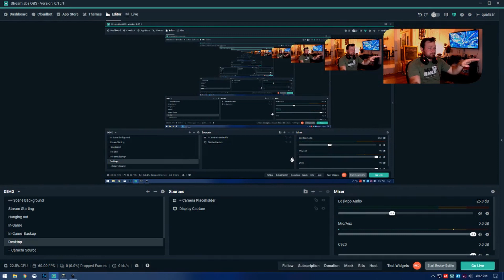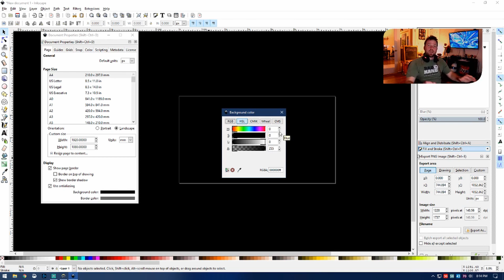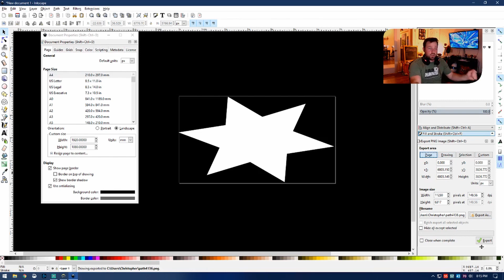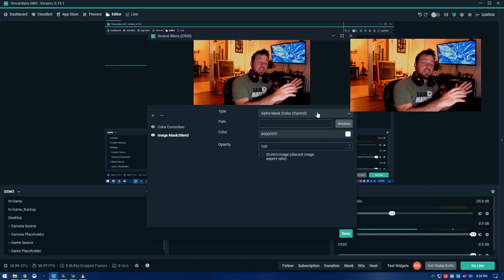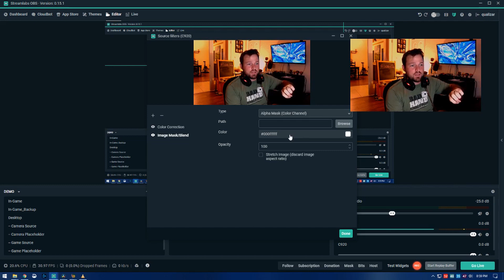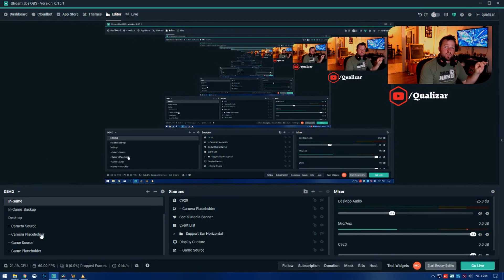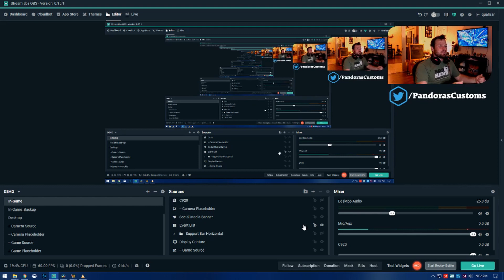Streaming Tips: Camera Blend / Mask Tricks for Streamlabs & OBS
I was trying to find a unique way to make my camera look different. This was a cool trick I found, and wanted share.

This video is NOT sponsored, so we greatly thank all of our patrons for helping us along the way!

📒 Chris On Other Social Platforms 📒

QUESTION — Have a question about Microphones, Tech Tips, Steaming Setup? Post in comments section of this video!